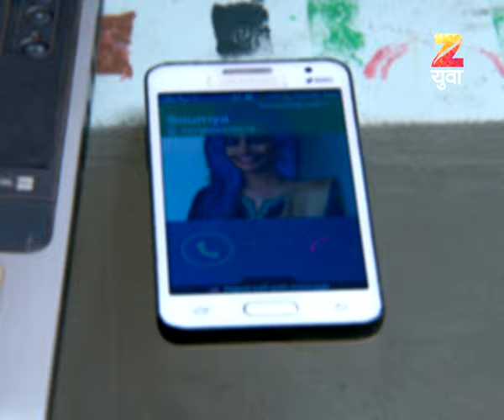Love Lagna Locha | Indian Romantic Comedy TV Show | Full Ep| Saksham Kulkarni, Omkar | Zee Yuva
Love Lagna Locha is a Marathi family comedy-drama starring Saksham Kulkarni, Omkar Govardhan, Sameeha Sule, Ruchita Jadhav, Siddhi Karkhanis and Vivek Sangle. The show aired on Zee Yuva and made viewers burst into laughter with its hilarious scenes. The show tells the story of three youngsters who strive hard to strike the perfect balance between their work life and love life. The storyline was relatable for the young generation and that is the reason the show became quite popular among the youth.